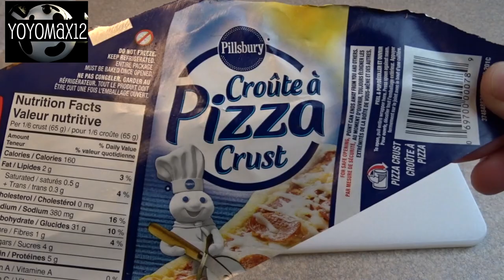Hot Dog Flower or Rings Thingie Snacks- with yoyomax12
1 can Pillsbury Pizza dough
6 hot dogs
1 tbsp Italian seasoning (or whatever seasoning you want to use)
1 cup shredded cheese
1 beaten egg.

Remove the dough from the package and open it up.  Cut rectangle in half to make two squares.  Slice square into three strips.  Place one hot dog along the edge of the dough and roll it up. Seal edges and ends so that the hot dog is completely hidden in the dough.
Make 6 slices through the dough and hot dog equal distance apart to make 7 segments (more or less equal in size).  Don't slice all the way through the dough roll, stop when you slice through the hot dog and leave the roll segments attached at the bottom.
Fold both ends around so that the roll makes a circle shape.
Take each cut hot dog piece and twist them so that the cut end of the hot dog is pointing up. They look better if you twist all the segments in the same direction.
Brush completed ring with beaten egg.
Sprinkle with Italian herbs and cheese.
Bake at 400 F for about 15 minutes or until they are golden brown.
Best served hot with a dipping sauce (marinara or ketchup)
Makes 6.

Found the technique on pinterest.

My name is Tammy and I live in Northeastern Ontario Canada.  I am a married, full-time working mom of one teenaged son.

I LOVE comments and I read each and every one of them.

I try very hard to answer questions when I can, but there is an excellent chance your question has been answered in the description box or in the comments, so please take a look.

My favourite channel here on YouTube is CookingAndCrafting. Beth lives in Hawaii and makes great meals, desserts and crafts.  We met here on YouTube by commenting on each others videos and have since met each other several times in "real life".  She is a lovely person and a great friend.  Please check her out :)